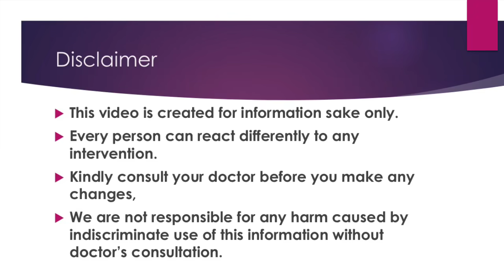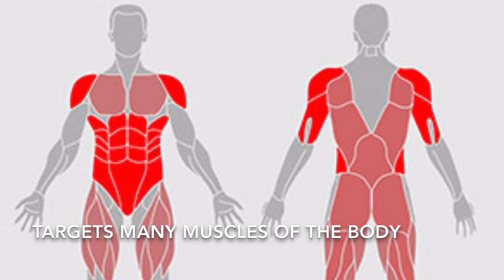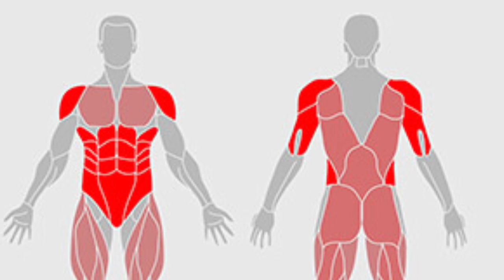४ मिनिटात Functional training. फ़िटनेसचा सोप्पा मार्ग, घरच्या घरीच. (मराठी)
Dr. Sujit Chandratreya is the first DM and DNB qualified Endocrinologist in North Maharashtra (Nashik). With an excellent academic career, he has extensive experience and expertise in the treatment and prevention of Diabetes, Thyroid disorders, Obesity, Short Stature, Growth disorders, Osteoporosis, Other Metabolic Bone Diseases, Adrenal disorders, Parathyroid , Pituitary disorders, Reproductive disorders and Polycystic Ovaries. He is located in Nashik, Maharashtra as a Consultant Endocrinologist at Endocare Clinic, where, in addition to treating patients, he conducts periodic workshops, patient education, and check-up camps, seminars on diabetes prevention, stress management, and fitness programs for his patients.
Functional training at home. Exercises to improve your day to day activities and to make you more fit. Strengthen the core, build the muscle, get cardiovascular fitness and improve balance in a few minutes.